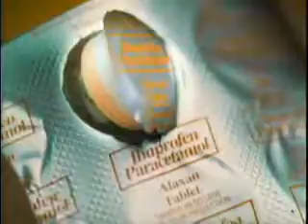2006 Number TVC 30s